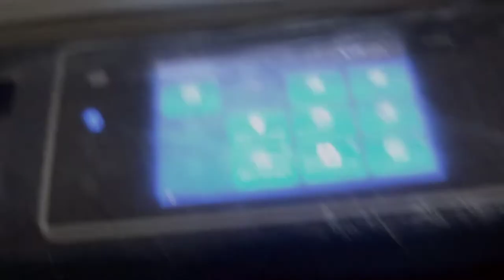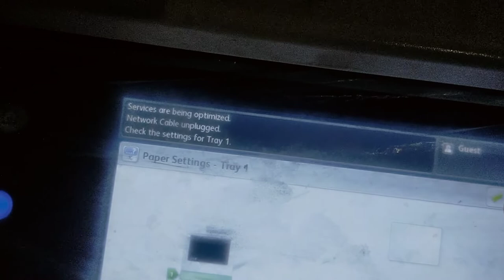Xerox copier 5855 full review || xerox 5855 speed || 5855 specification || Xerox 5855 Work center24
Xerox 5855 Review Watch This Video Before Buying Reconditioned Copier || Work center24

Xerox copier 5855 full review || xerox 5855 speed || 5855 specification || xerox copier
Watch This Video Before Buying a new Xerox copier 5855 or Xerox 5875

Ace Tech & Traders
Ace
Ace Tech
Xerox 5855
Xerox Full review
Xerox 5855 Review
Xerox 5855 R2 unit
Xerox 5855 R3 unit
Xerox 5855 Troubleshooting
Xerox 5855 speed
Xerox 5855 Specs
Xerox 5855 tray setting
Photocopier review
watch this before buying
buying new xerox machine

Xerox 5855 A+ condition
Xerox 5855 price
Xerox 5855 Specifications
Xerox 5855 new machine
Watch this video before buying Xerox
Xerox 5855 new Drum unit
Xerox 5855 new heater unit
Xerox brand new machine
Xerox Drum price
Xerox heater R3 Price
Xerox 5855 Speed
best photocopy machine for commercial use
xerox best machine
best xerox machine
best xerox machine for commercial use
xerox copie

Xerox 5855 Review Watch This Video Before Buying Reconditioned Copier

@xerox workcenter 5855 full review | best photocopy machine for small business | xerox 5855, 5845